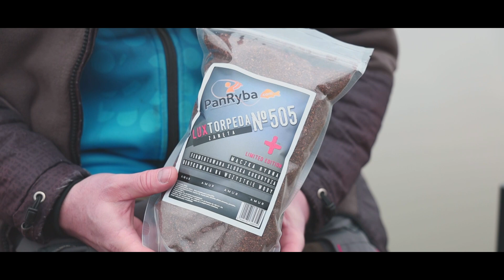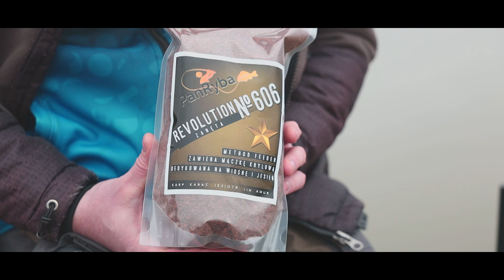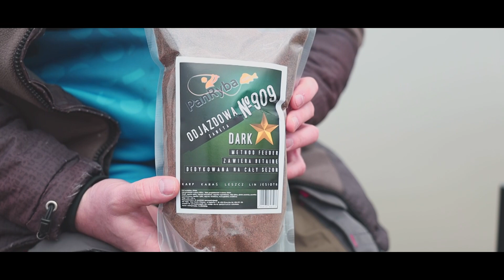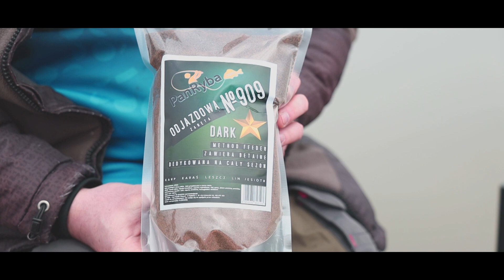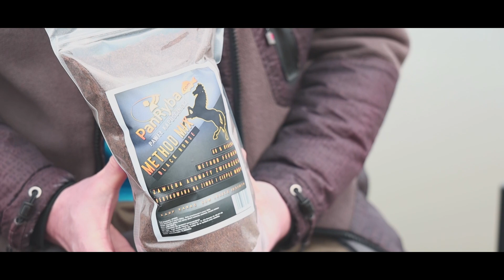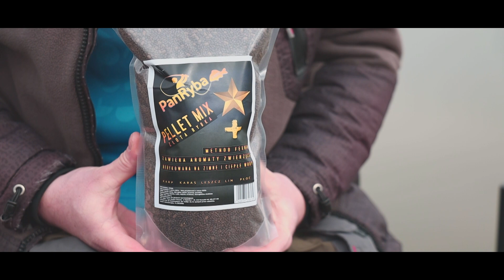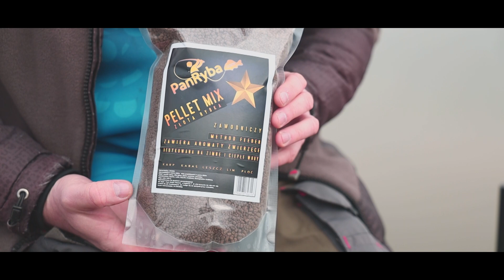Zanęty Method Feeder Pan Ryba 2021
W tym odcinku prezentujemy zanęty Pana Ryby Method Feeder na sezon 2021. Dedykowane są na wszystkie wody, czyli komercje i PZW. Można na nie łowić karpie, karasie, amury i pozostałe gatunki białej ryby.